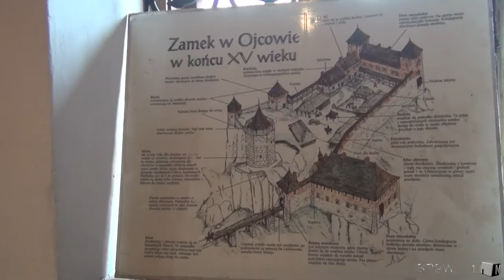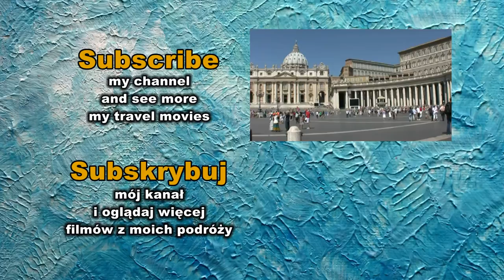Ojcow Castle, Ojcow, Poland / Zamek w Ojcowie, Ojców, Polska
Ojcow Castle - located in Ojcowski National Park, in the center of Ojców village, was the fortified castle built by King Casimir the Great in the second half of the fourteenth century. Currently preserved only its ruins.

Zamek w Ojcowie - położony na terenie Ojcowskiego Parku Narodowego, w centrum Ojcowa, był zamkiem warownym wzniesionym przez Kazimierza Wielkiego w II połowie XIV wieku. Obecnie zachowały się jedynie jego ruiny.